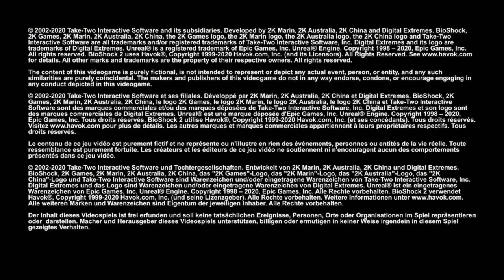Returning to Rapture (cause that's a good idea for sure)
In this stream, I began Bioshock 2! Tune in Friday for more!